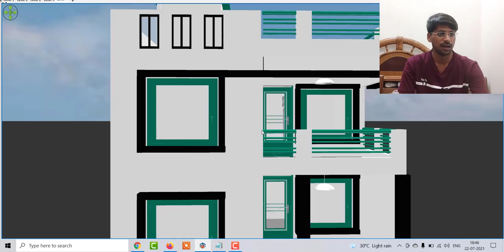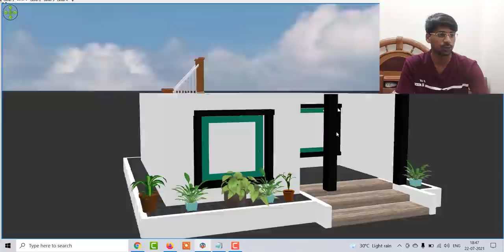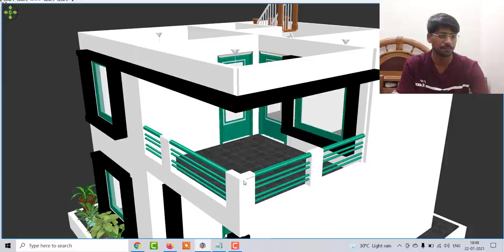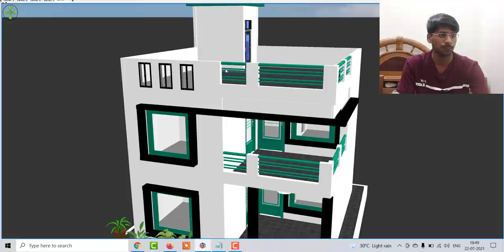625 sqft House Plan, 625 sqft me ghar ka naksha, simple beautifull home design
625 sqft House Plan, 625 sqft me ghar ka naksha, simple beautifull home design